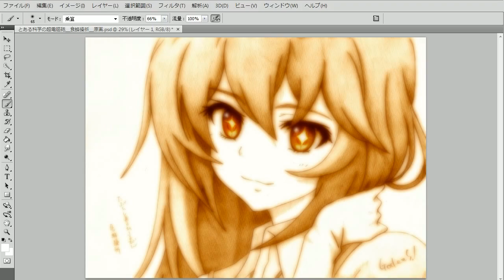とある科学の超電磁砲 140分で食蜂操祈描いてみた